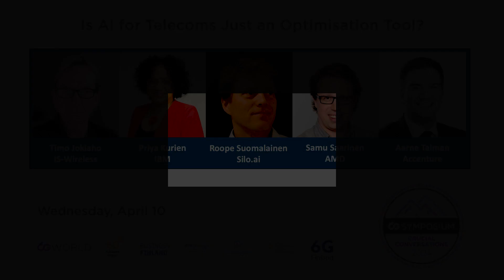Is AI for Telecoms Just an Optimisation Tool?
There has been a focus on AI in telecoms networks as a method to improve performance, reduce energy and automate complexity. While this is doubtless useful and necessary, a fixation on optimisation may be blinding the industry to more significant uses of AI in the networks. This session explores a few of these.